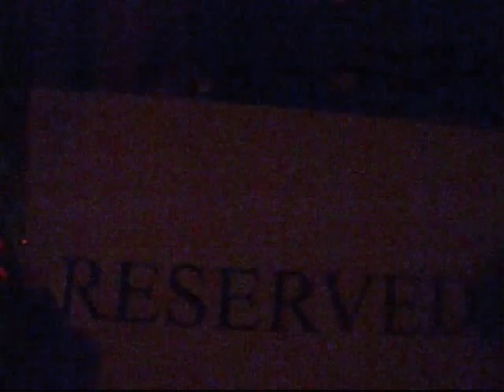BCG.wmv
Today, we who worked on the BCG Resurrection DVD got a private screening at the Coolidge Corner Theatre in Brookline, I had my camera with me so I recorded the introduction by my good friend Director Steve Glass, and vocalist Sam Jordan, also the promo clip, and a few words of thanks afterwards, for those who couldn't make it to this, and for any interested BCG fans. Sorry the video quality is so poor, the light was low, and my camera was on the lowest resolution setting, I think. actually I'm not even sure, but the light was low. The promo clip is pretty amusing, and will be posted on BCG's U-toob page shortly in high resolution. The DVD looked and sounded amazing, it was awesome to be a part of this production. I ran the central camera, so I had the best seat in the house, centre of the club, on a riser with a view over the audience of the whole stage. We had a total of 9 camera operators at this show, and the lighting was one of the best light shows I have ever seen, right up there with any major international touring rock act.